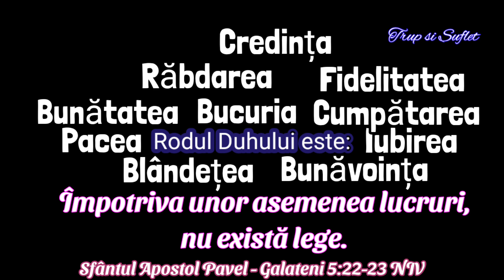Rodul Duhului 💕💞❣️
Rodul duhului este...
Sfântul Apostol Pavel